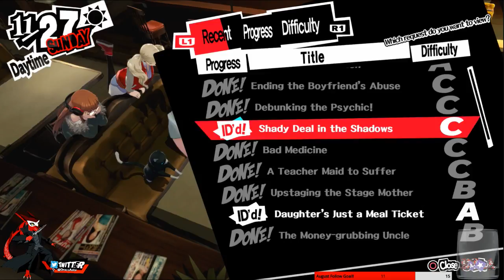Let's Play Persona 5 (PS4) with DracoAsier Episode 190